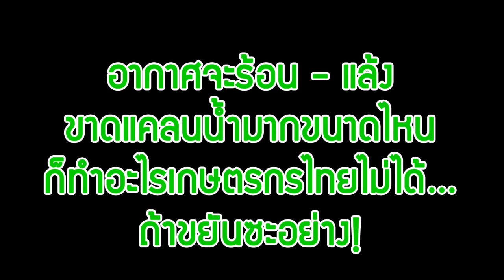เปิดเคล็ดลับ!เพาะเห็ดฟางอย่างไร..ให้ออกดอกเยอะๆ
19/02/2020 เปิดเคล็ดลับ!เพาะเห็ดฟางอย่างไร..ให้ออกดอกเยอะๆ

ชาวนาที่ จ.มหาสารคามรวมกลุ่มเพาะเห็ดฟางขาย สร้างรายได้แต่ละครอบครัวเดือนละ 4,000-5,000 บาท มีพ่อค้าคนกลางรับซื้อถึงที่ ทุกวันนี้เพาะเห็ดได้ไม่เพียงพอต่อความต้องการของตลาด